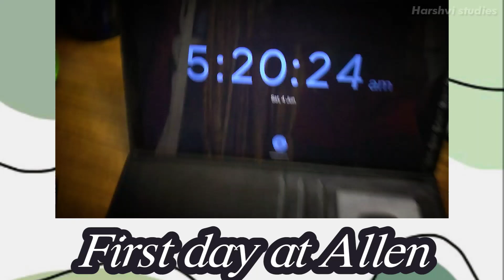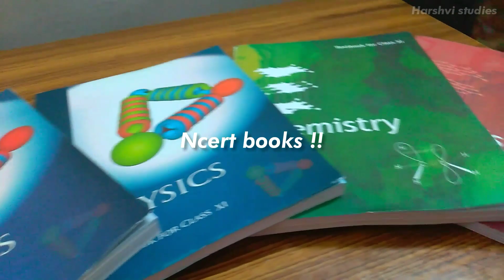First day at ALLEN Kota ||Neet aspirant || First day of coaching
First day at ALLEN Kota ||Neet aspirant || Allen kota || First day of coaching ||‎@Harshvi studies